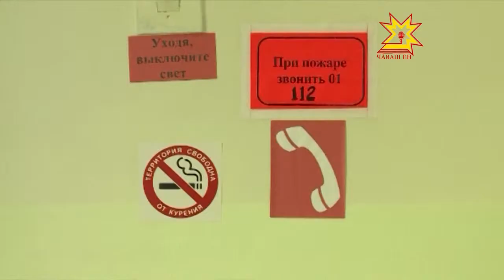В детском саду прошла учебная эвакуация детей и сотрудников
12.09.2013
В детском саду — условное возгорание. Услышав сигнал, дети оделись и стали спускаться по пожарной лестнице. Без паники и беспокойства. Такие учения в детском саду проводятся 4 раза в год. Кроме практических занятий, воспитанники проходят и теоретический курс.